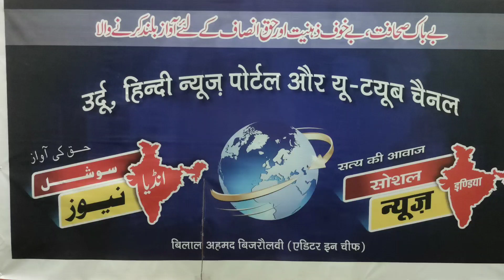پیٹرول 9 اور ڈیزل 7 روپے سستا ہوگیا petrol and diesel price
पेट्रोल ₹9 तथा डीजल ₹7 कम हो गया है